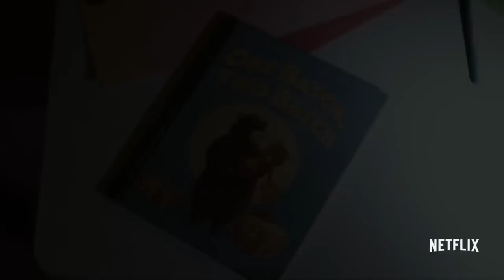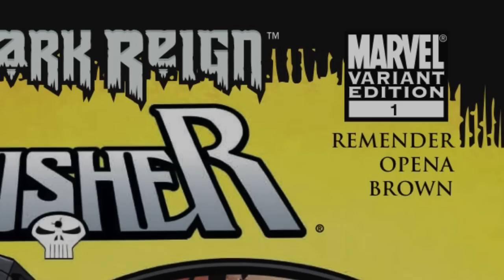PUNISHER Kimdir? - Punisher Hakkında Mutlaka Bilmeniz Gereken Şeyler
Kimdir, kimlerdendir? Bu serimizde cevapladığımız soru bu. İşe şu sıralar ekranlarımızı şenlendiren Punisher ile başladık.  İlerleyen bölümlerde kimleri ele alalım? Yorumlara yazın!